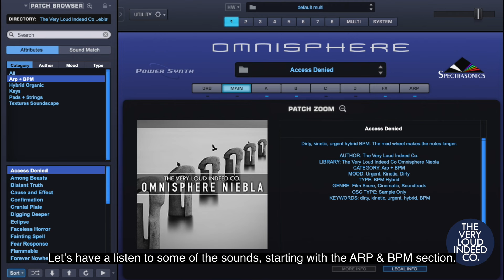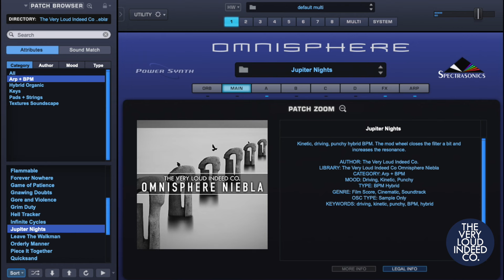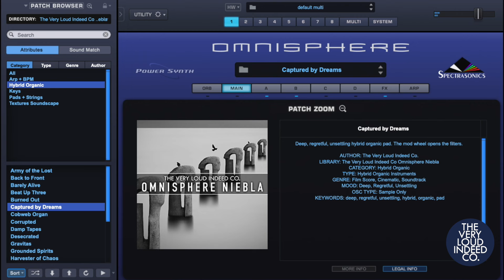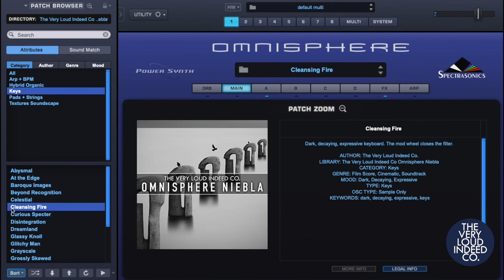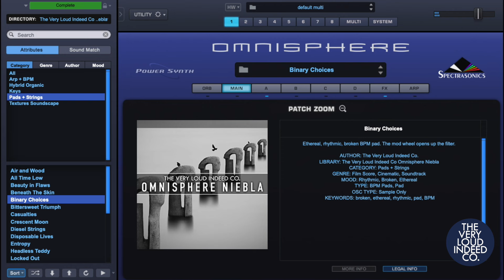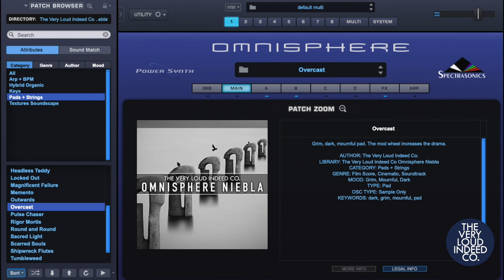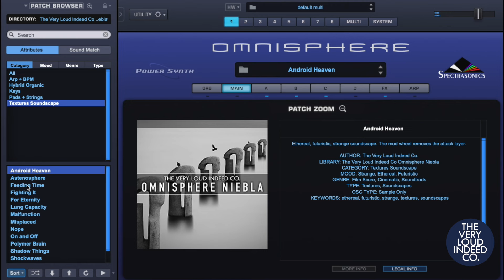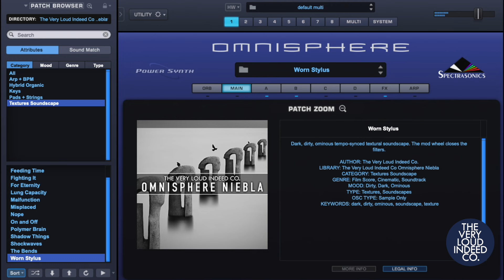The Very Loud Indeed Co. — Omnisphere Niebla soundset walkthrough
Walkthrough for Omnisphere Niebla from The Very Loud Indeed Co.
on March 22nd 2024.

00:00 Intro
00:37 Arp & BPM
06:57 Hybrid Organic
12:25 Keys
16:43 Pads & Strings
25:42 Soundscapes